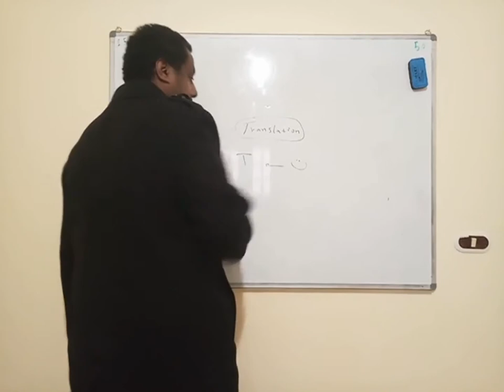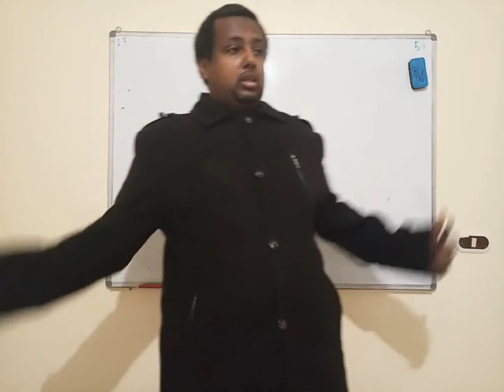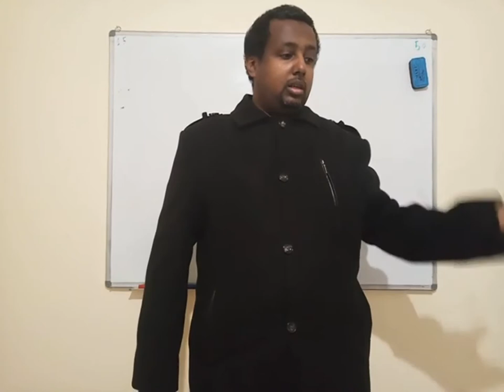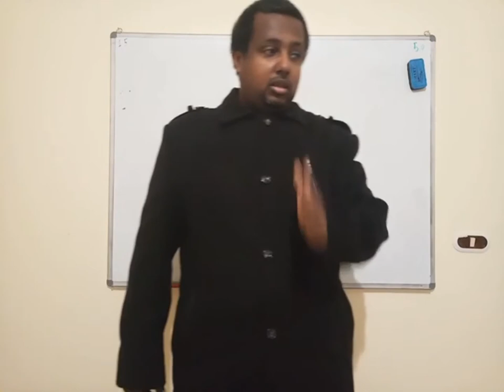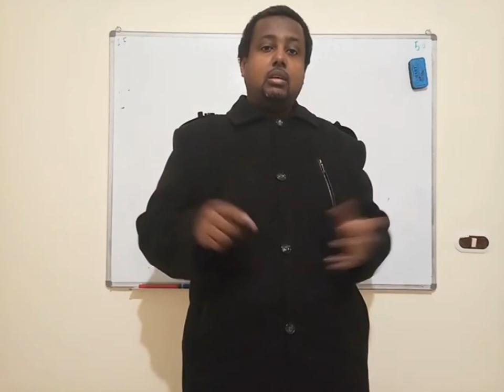app | understand and translation